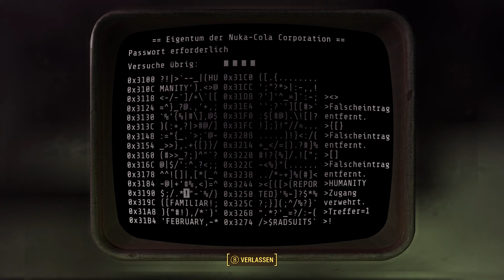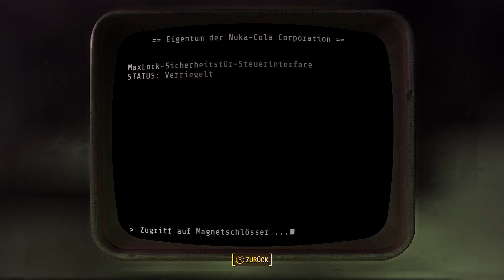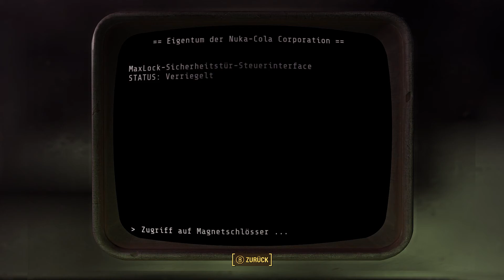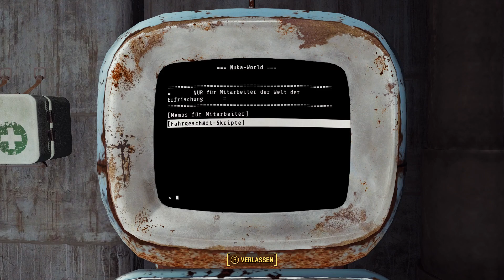Fallout 4 #274 - Stimmen in meinem Kopf - [PC] [Lets play] [deutsch]